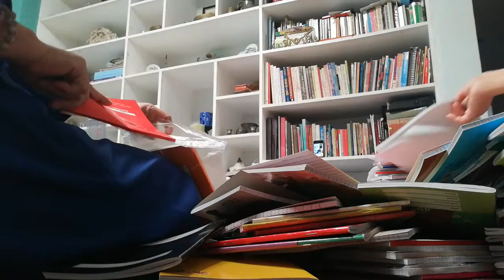Repacking for Kiddos.